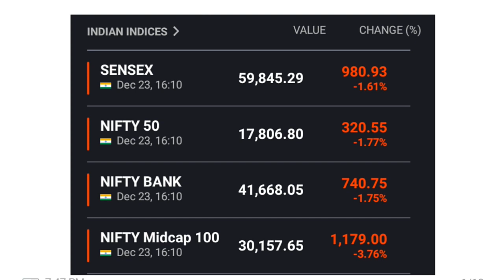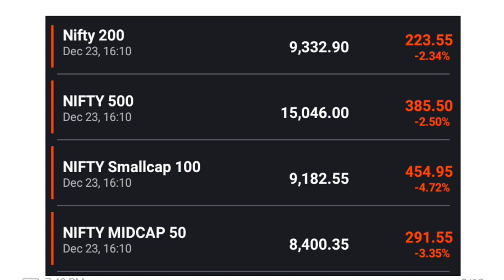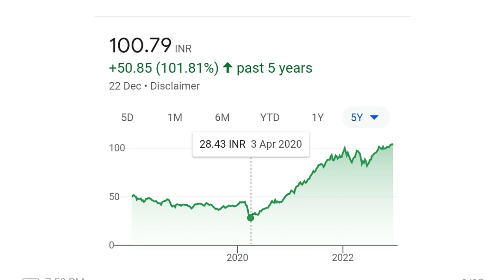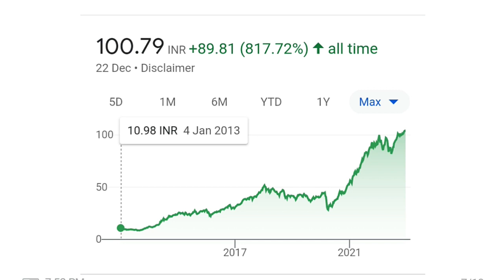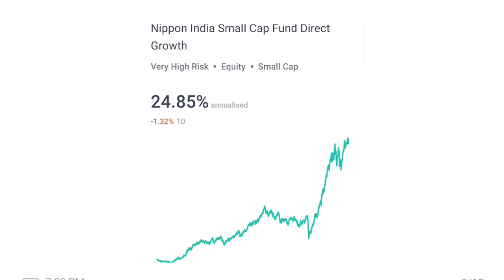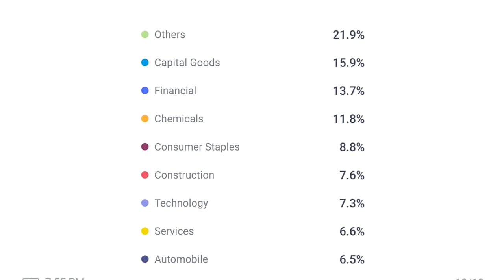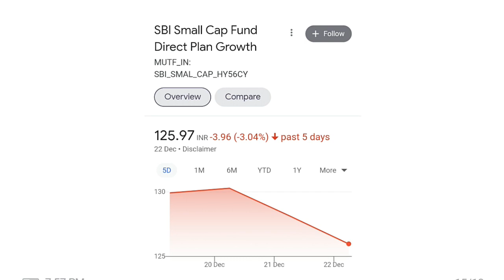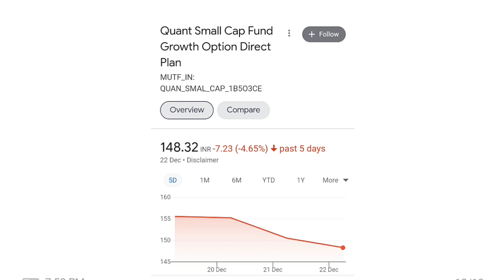5 Best Mutual Funds | Best Small cap Mutual fund | Stock Market Crash का फायदा | SIP? | High CAGR MF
5 Best Mutual Funds | Best Small cap Mutual fund | Stock Market Crash का फायदा | SIP? | High CAGR MF

5 Best Mutual Funds | Best Small cap Mutual fund | Compounding? | SIP? | Top 5 High CAGR Return MF

5 Best Mutual Funds for 2023 | Best Small cap Mutual fund | SIP? | Compounding? | High CAGR Return

10 Best Small cap Mutual Funds | Small Cap Mutual fund for sip 2022 | SBI small cap fund | Sip Funds

10 Best Small cap Mutual Funds | Compounding? | SIP? | SBI small cap fund | Sip Funds | Best CAGR MF

1.Best Small Cap Mutual fund for SIP 2022 2.Best mutual Fund in India
3. Kotak small cap fund
4.MF sip
5.Best Small Cap Mutual fund
6.Best mutual Fund in India 2022
7.Kotak small cap fund
8.Best MF sip
9.Small Cap Mutual fund for SIP 2022 10.Best mutual Fund in India 2022
 11.Nippon India small cap fund
12.Canara robaco fund
13.Motilal Oswal NASDAQ 100 FOF fund
14.Motilal Oswal NASDAQ ETF
15.ICICi Prudential small cap direct growth Fund

1.Best ELSS Fund 2022
2.Best Tax saving Fund 2022
3.Best Mutual Fund
4.Best Tax saving scheme
5.ELSS Fund
6.Best mutual fund for 2022
7.Best saving scheme

1.Best Small Cap Mutual fund for SIP 2022
2.Best mutual Fund in India
 3.Canara small cap fund
4.MF sip
5.Best Small Cap Mutual fund for SIP
6.Best mutual Fund in India for investment
7.Canara small cap fund
8.Best MF sip
9.Best Mutual fund for 2022
10.canara small cap fund
11.sbi small cap fund direct growth
12.best sip  investment
13.best  small cap mutual fund
14.mutual fund
15.Mutual fund sip
16.mutual funds
17.nippon India mutual fund
18.sbi small cap fund
19. sip. sip
20.Best sip investment mutual fund